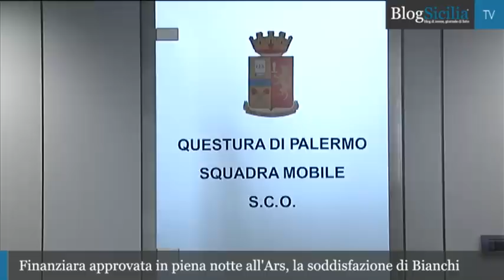BlogSicilia Video News 16 gennaio 2013